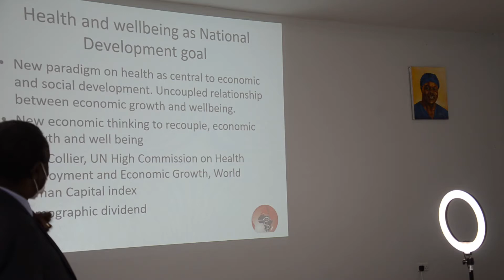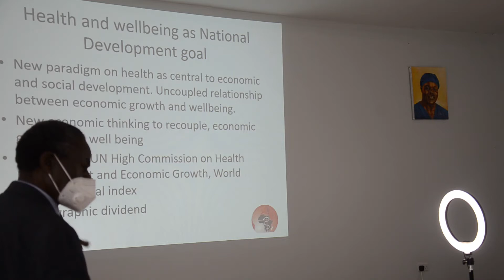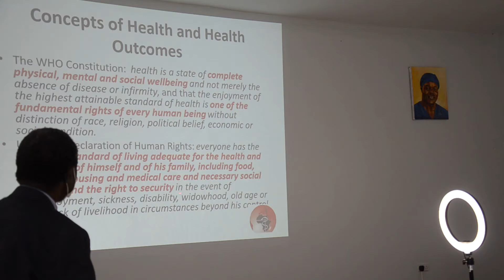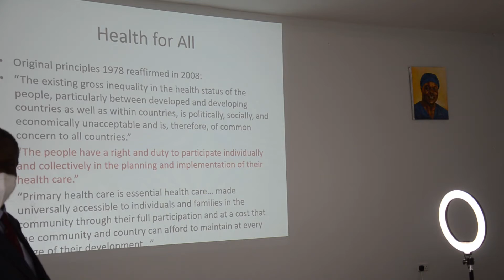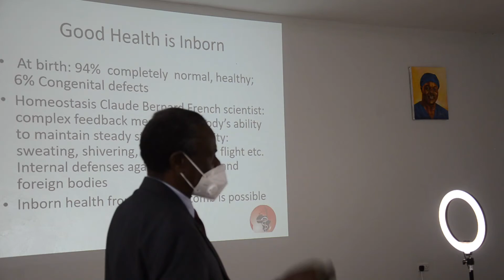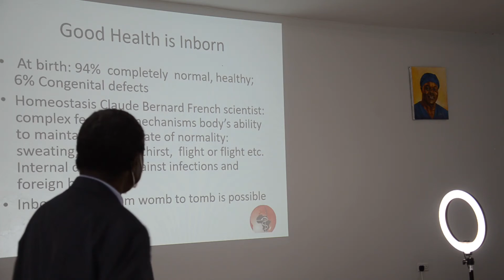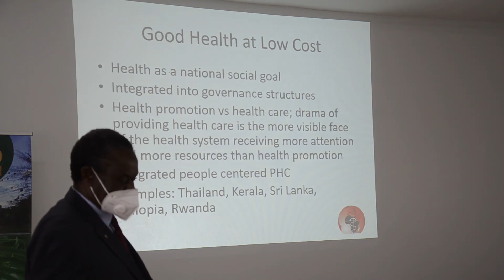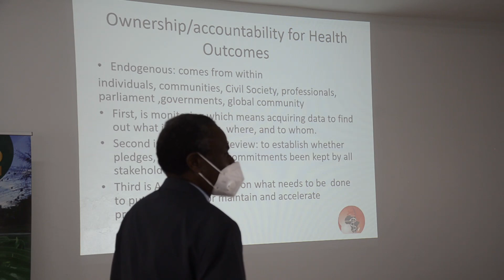Health is made at home-Professor Francis Omaswa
During the first physical interactive meeting of the Teso Health Forum, held at  Kumi Orthopaedic Center on the 8th of May 2021.